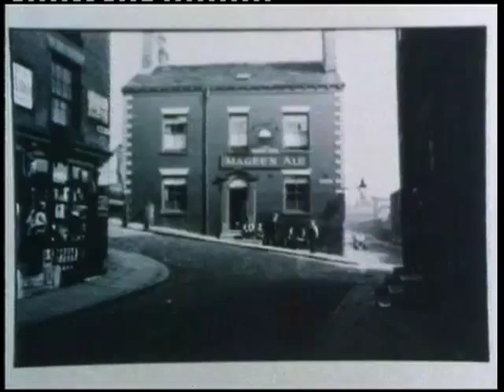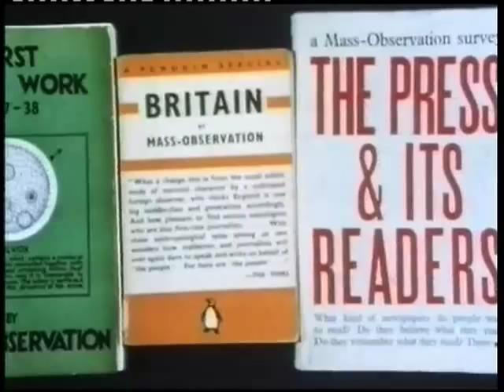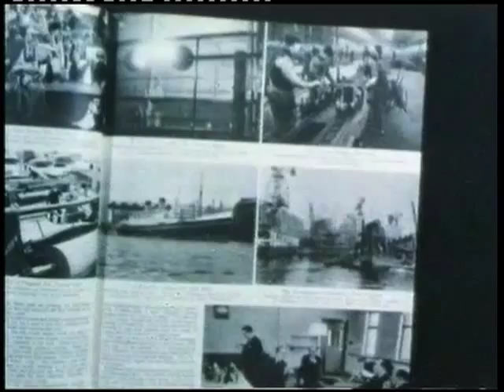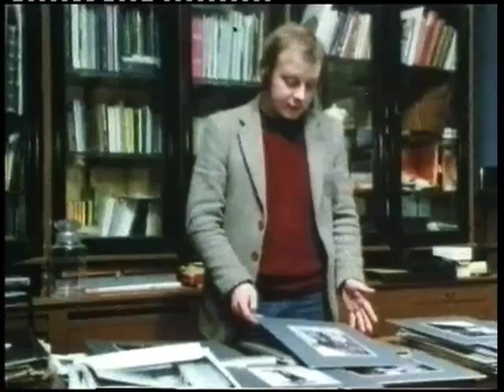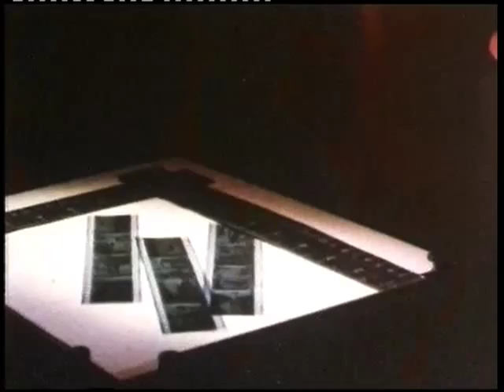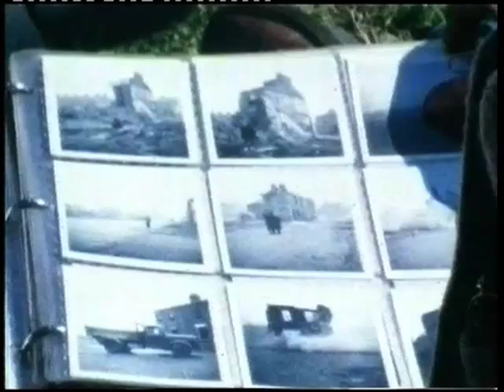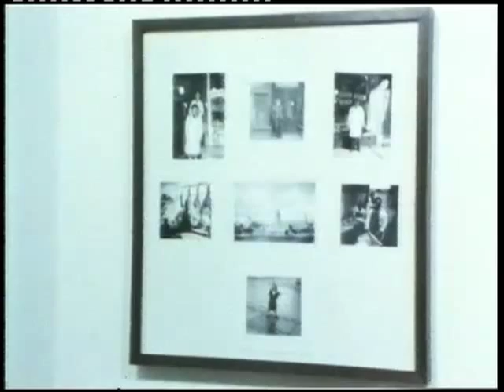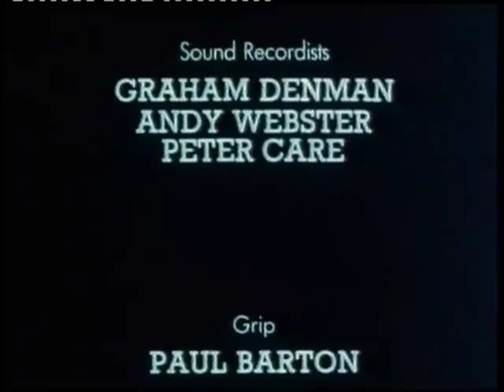Return Journey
In the 1930's photographer Humphrey Spender went to northern England to discover the working class. In the 1970's photographer Derek Smith came south to London discover the upper class. Photographer Jimmy Forsyth stayed in the north all his life.
A documentary classic made in 1979 and funded by the Arts Council of England.
Nominated for a BAFTA Grierson Award.